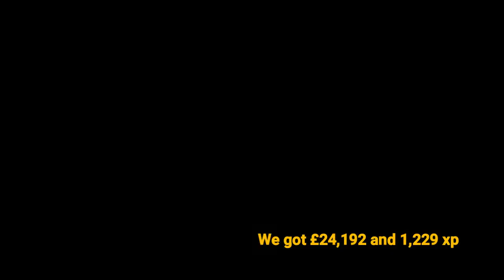🚚 Hauling Electrics 340 miles At Midnight - ETS2 MP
Today I go 340 miles from Dusseldorf to Paris taking electrics on euro truck simulator truckersmp